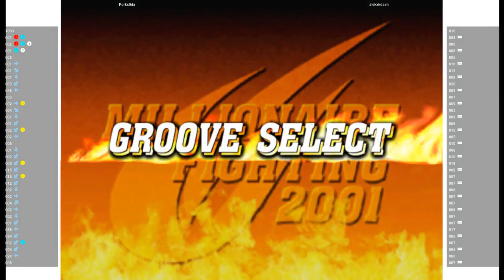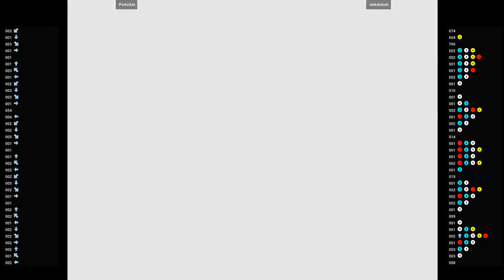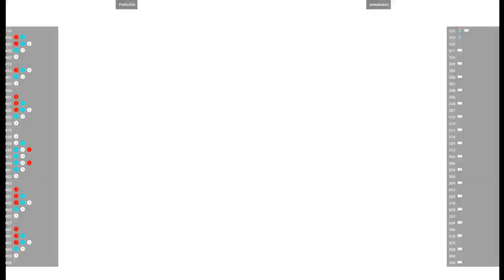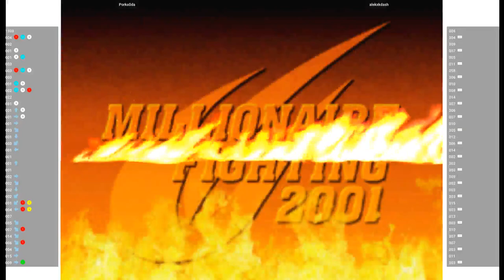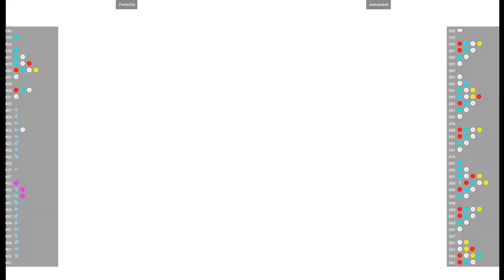CVS2 🕹 Porks0da VS alekxkdash